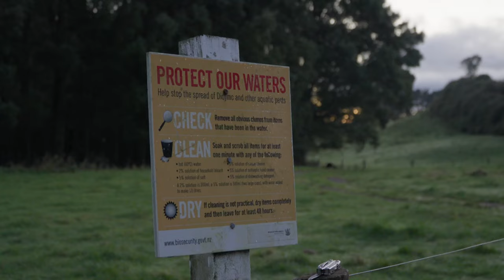Fly Fishing a Small Stream for Big Trout [My biggest brown of the season]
Watch the day unfold as I catch my biggest brown trout of this fly fishing season along with plenty of rainbow trout while taking Angel's friend Chris on his first New Zealand trout fishing trip

Soon the winter fly fishing in Taupo will also kick off. If you want to learn how to catch trout consistently in the Taupo Rivers during winter check out my Guide to Fly Fishing Taupo Rivers in Winter and use the code VIDEO15 to get 15% off the course.

I am a Manic Tackle ambassador (**which means some of my gear is sponsored or discounted**). and buy from your local retailer.
Gear I use:
Primal Rods
Fly Lab Reels
Airflo lines and tippet
Simms, waders boots and packs
and C&F design storage